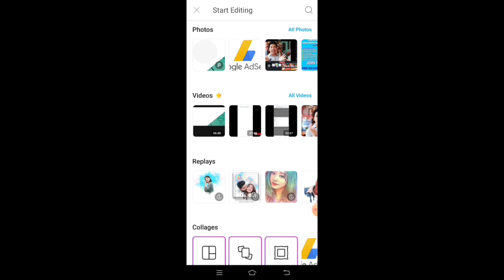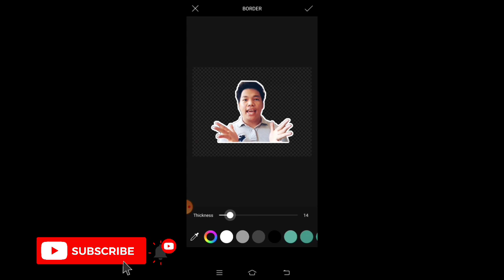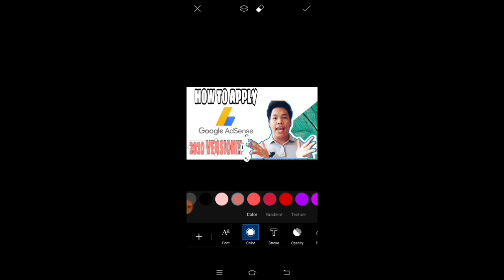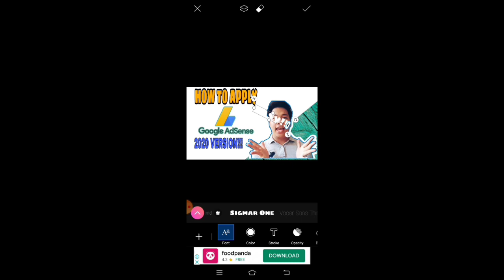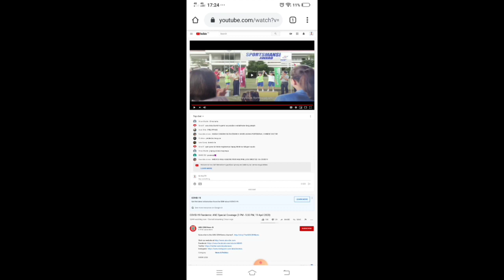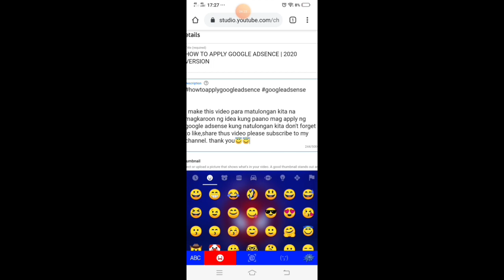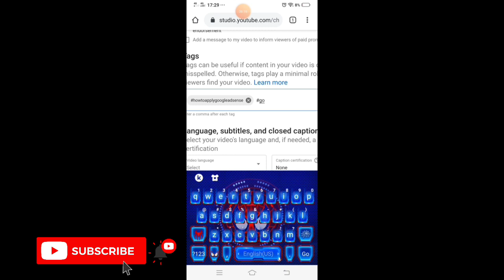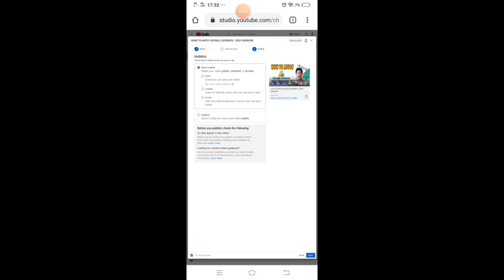HOW TO MAKE THUMBNAIL | PICSART TUTORIAL | TAGALOG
Hello kamusta mga kaKenoy kung nagustuhan mo ang aking video🎥 at nakatulong ito sayo don't forget to LIKE👍, SHARE and SUBSCRIBE to Channel and click the Bell Botton🔔 at kung my mga request ka just comment down below!